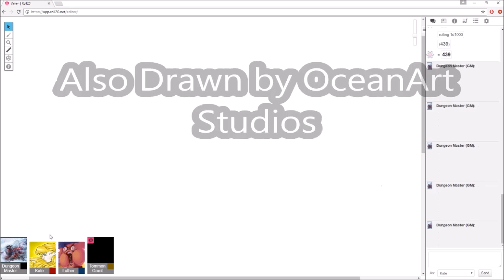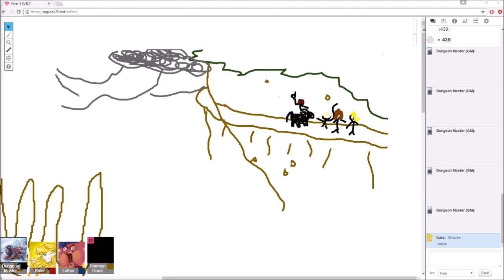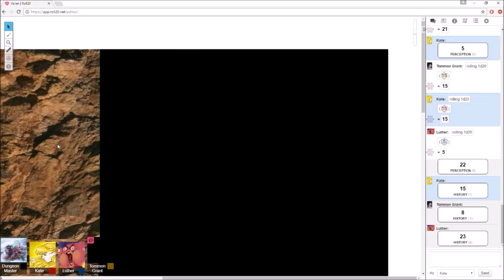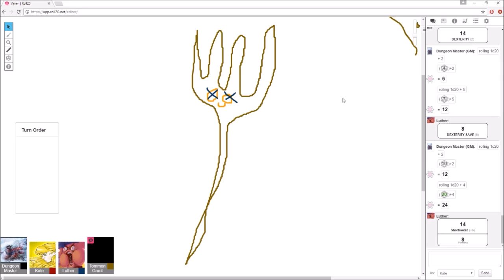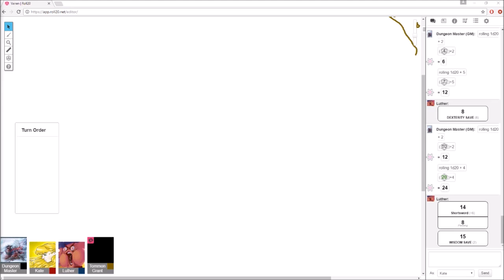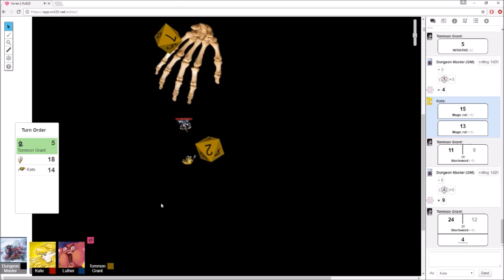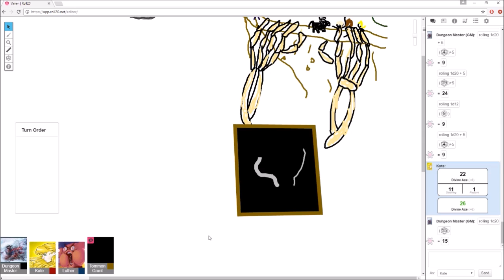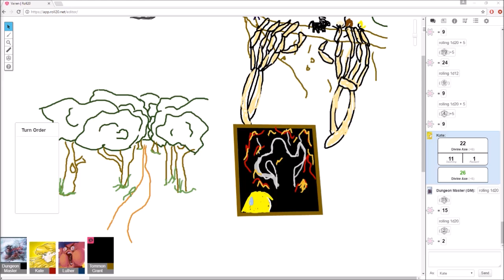[D&D 5e] Vairen - Session 5 Never Split the Party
The world is overrun with demons and the undead. When vampires come knocking on a city gate when the champion is away, the only thing you can really do is die.